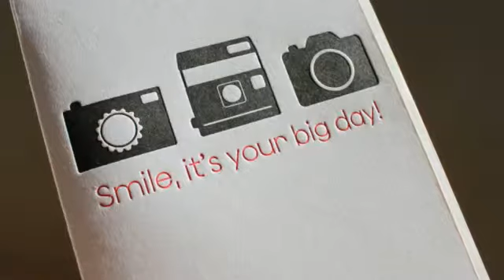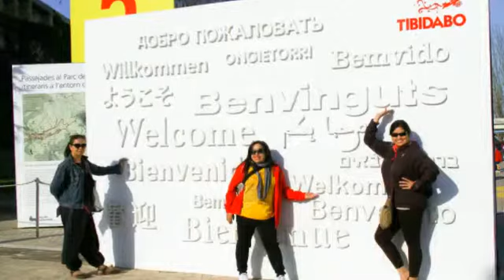My Stupeflix Video 4